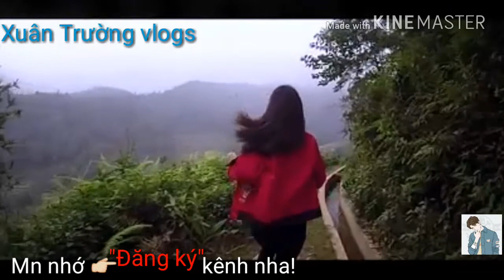Cặp đôi kỉ niệm 365 ngày yêu nhau ở Phú Quốc[365 days of love in Phu Quoc]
Cặp đôi kỉ niệm 365 ngày yêu nhau ở Phú Quốc Và Sapa

 Giúp mình đạt được 100sub nha
Có ý kiến gì mọi người hãy đóng góp bên dưới cho mình nga

≡^ˇ^≡≡^ˇ^≡
😚 Sweet Home ✨

Mn nhớ ủng hộ mình bằng cách "like " Và "Đăng Ký " kênh của mình nha . Để có thể cập nhật được nhưng video mới và chất lượng hơn nha.!